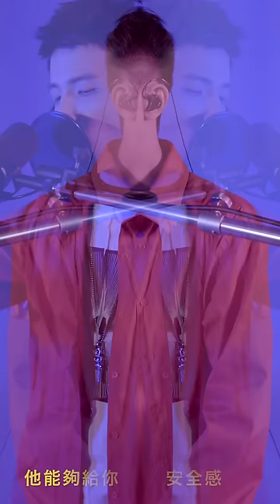《經典COVER》小宇 宋念宇 Xiao Yu - 沒關係 (原唱：吳克群 Kenji Wu)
＊此影片建議手機全屏觀看

「經典 COVER」系列第二彈 -「沒關係」
原唱：創作才子 吳克群 Kenji Wu
編曲：小宇 宋念宇
吉他：黃冠龍 Alex.D
曾經，讓每個人聽到搥胸搥不停的痛情歌「沒關係」，
融合了小宇獨到的編曲風格讓整首歌更趨完整，
這一次，聽他重新詮釋「沒關係」，
感受那份不一樣的痛。